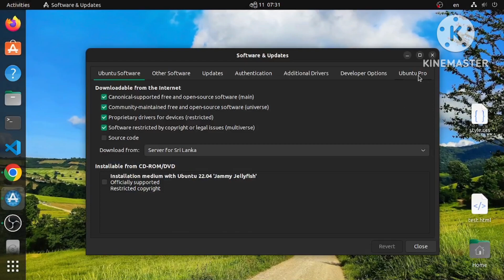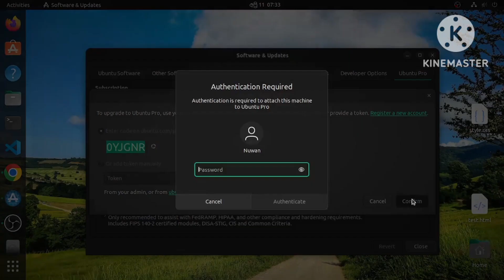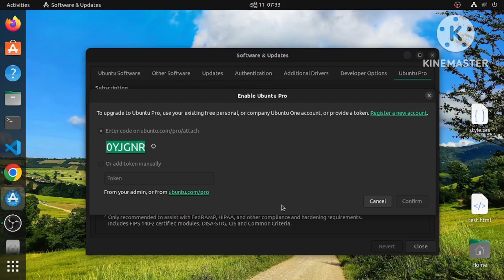Unlocking Ubuntu's Full Potential: Ubuntu Pro Activation Explained!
Unlock the full potential of Linux with Ubuntu Pro Activation from Canonical! In this detailed tutorial, we delve into the seamless integration of Ubuntu Pro, a tailored Linux experience designed for professionals and enterprises. Learn how to activate advanced features, enhance performance, and optimize your workflow on Ubuntu, backed by Canonical's expertise. Elevate your Linux experience today